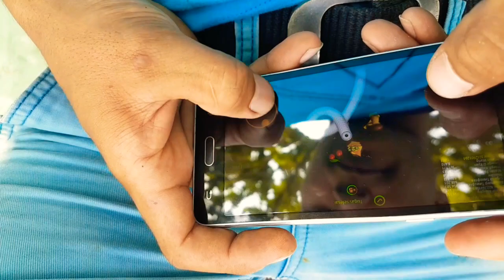TUK4ANG P4RKIR S14LAN//KOMEDI NGAKAK ABISS